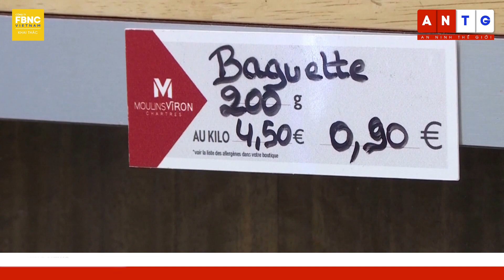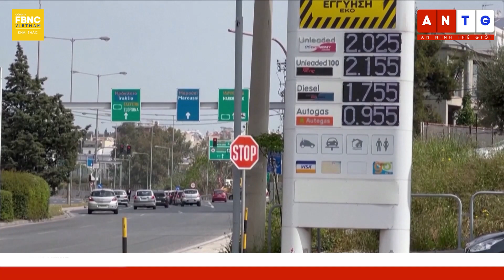Lệnh động viên của TT Putin có tác động gì đến Đông Nam Á ? | Tiêu điểm thế giới | FBNC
Lệnh động viên của TT Putin có tác động gì đến Đông Nam Á?  | Tiêu điểm thế giới
Chào mừng quý vị đến với chương trình Tiêu điểm thế giới. Một trong các sự kiện gây chú ý nhất thế giới tuần qua là lệnh tổng động viên cục bộ của Tổng thống Nga Vladimir Putin. Theo giới quan sát, diễn biến trên cho thấy, cục diện xung đột dường như sắp có nhiều chuyển biến mới khó lường. Nhưng liệu quyết định có ảnh hưởng gì đến triển vọng kinh tế thế giới và tác động gì về mặt xã hội hay không, chương trình chúng tôi đã có cuộc thảo luận với chuyên gia Dwayne Ong, CEO Casugol và là thành viên Ban Cố vấn công nghiệp của Đại học Taylor's, Malaysia. Ông có nhiều kinh nghiệm về quan hệ thương mại quốc tế. Nhưng trước hết, hãy cùng nhìn lại những tác động mà xung đột ở đông Âu đã hằn lên nền kinh tế toàn cầu trong gần 7 tháng qua.
FBNC
ĐỒNG TIỀN THÔNG MINH - CUỘC SỐNG THÔNG MINH